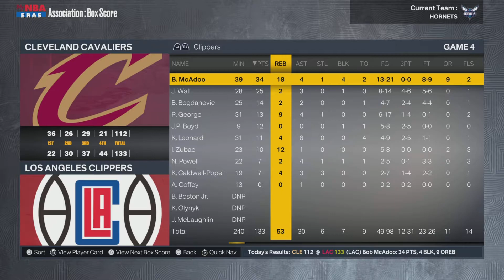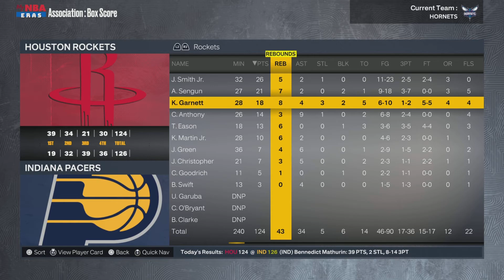I Put One LEGEND On EVERY NBA Team!!!- NBA 2K23 Experiment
In this video, I put the most iconic player from each NBA franchise onto the current day teams.